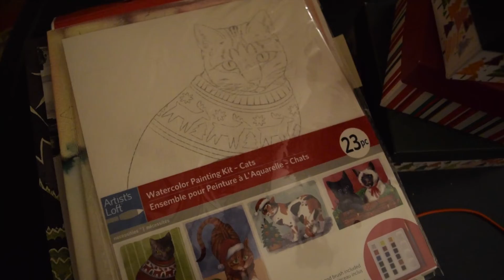Vlogmas Day 6 // Christmas Manicure